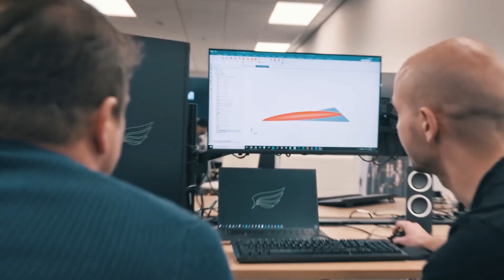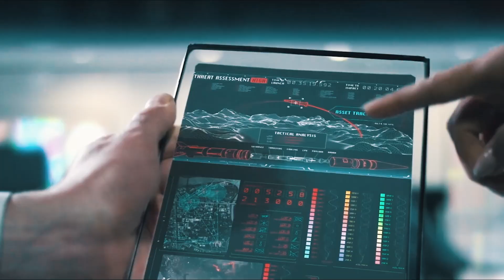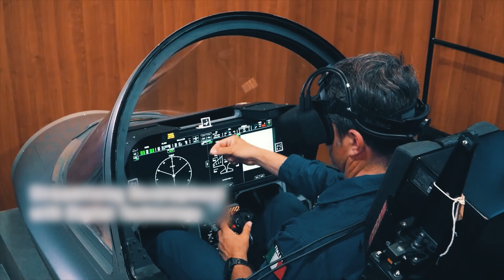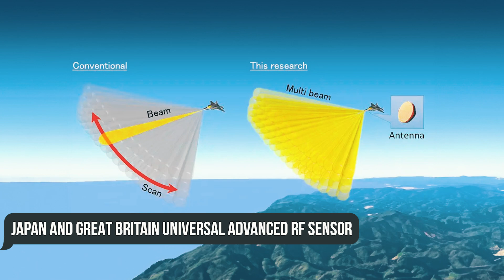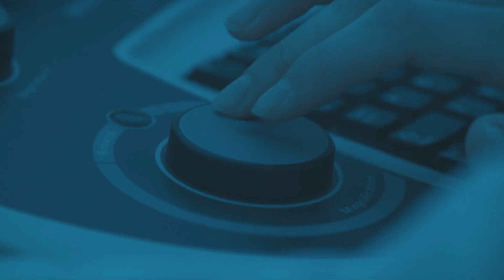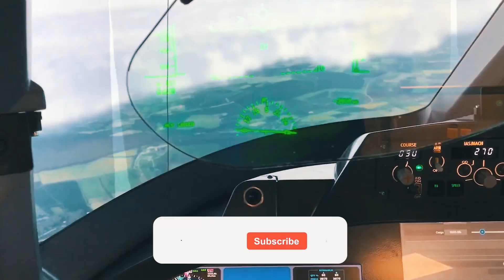NATO Revealed Their 6th-Generation Fighter Jet! Better Than NGAD?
We are accustomed to the United States leading the way in the development of advanced military aircraft. But recently, more and more news has emerged that the Air Force has decided to suspend the development of one of its most promising fighter aircraft - the NGAD.
Will anyone be able to take the lead in this technological race?
Let’s try to figure that out in today’s video!